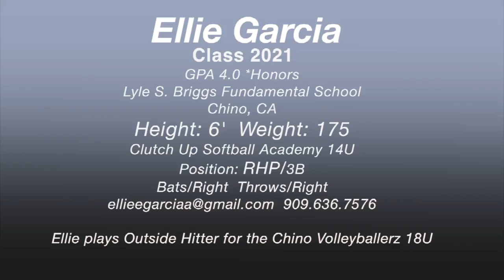Ellie Garcia 2021 RHP/3B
This video is about Ellie Garcia